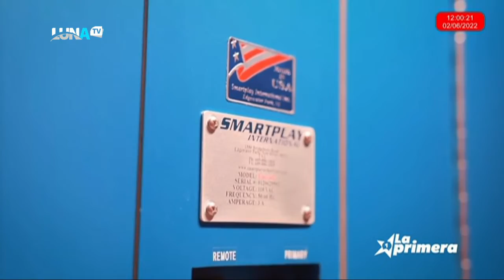LOTERIA LA PRIMERA 02 06 2022 MD